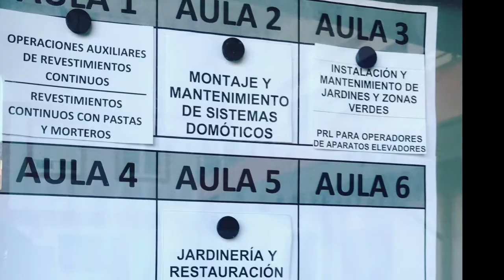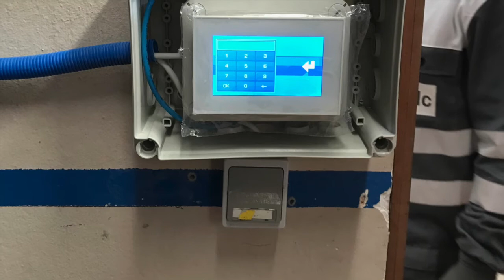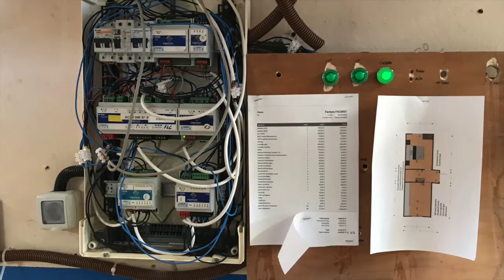Formación Domótica FLC Certificado ELEM0111 2018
Formación Certificado de Profesionalidad de Domótica ELEM0111 impartido en FLC Asturias 2018